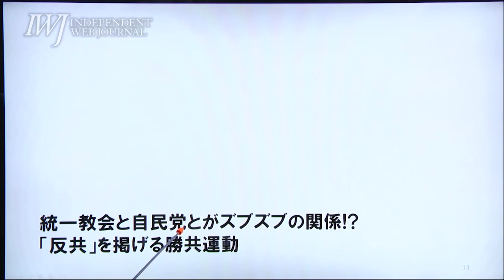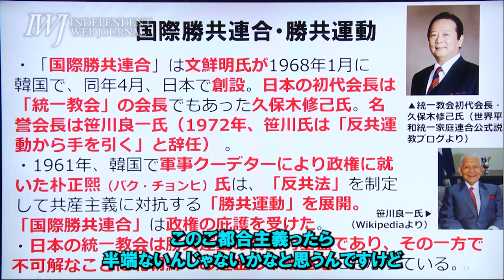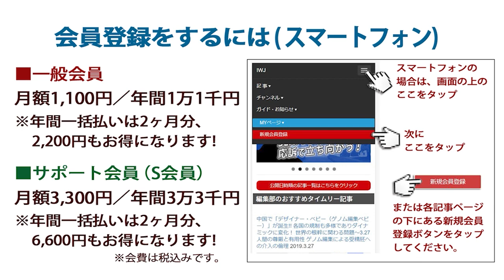2018.8.17 【切り抜き4】統一教会は北朝鮮への送金の中継基地になっている!? 「反共」を掲げる勝共運動～岩上安身による北海道大学大学院文学研究科・文学部 櫻井義秀教授インタビュー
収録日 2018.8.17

（再掲載）文鮮明という「メシヤ」が「再臨した国」韓国に貢がされる「エバ国家」日本!? 自民党に深く浸透する統一教会の「正体」！ ～岩上安身によるインタビュー 第897回 ゲスト 北海道大学大学院 櫻井義秀教授 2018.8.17